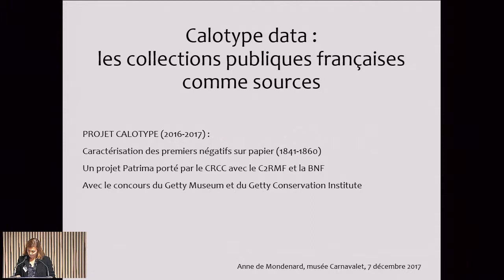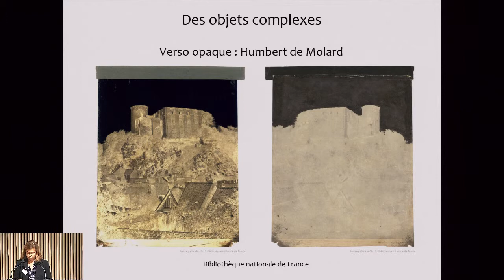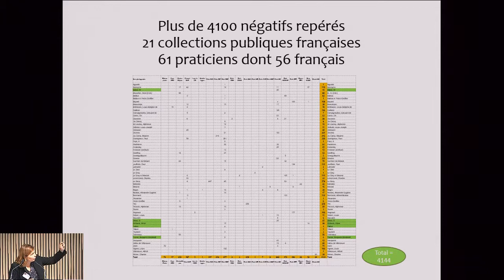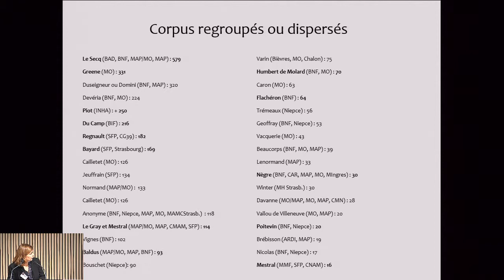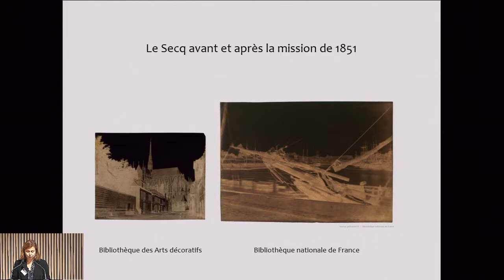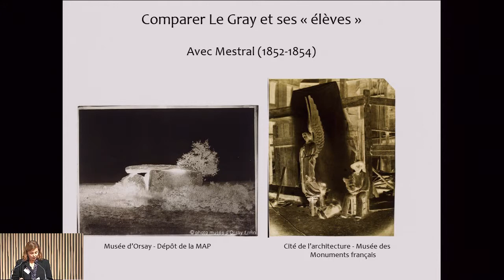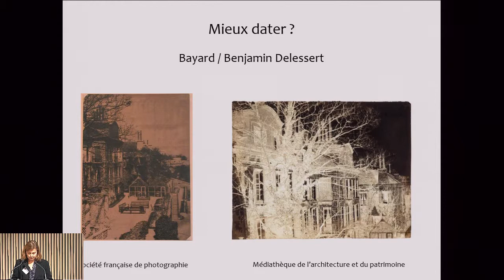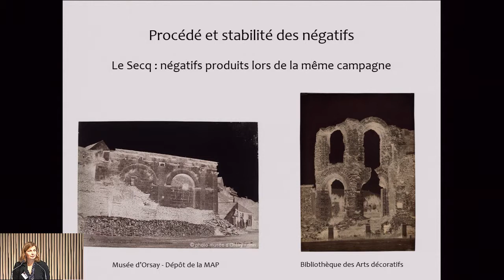05 Anne de Mondenard - Calotype 2017